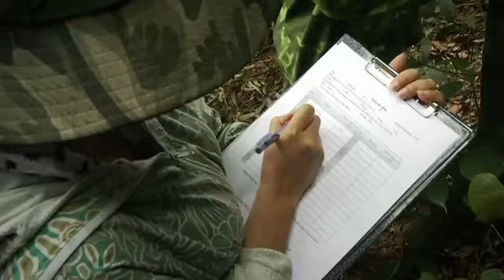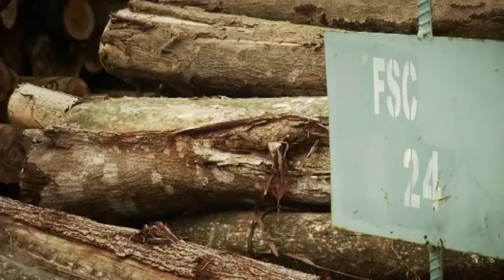MAGNUMMAXIM: La foresterie et les industries forestières dans une économie verte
WorldLeadersTV: FAO: Silvicultura e indústria florestal para uma Economia Verde  VIETNAM
MaximsNewsNetwork ) 20 June 2012: United Nations Food and Agricultural Organization: FAO: O mundo está se unindo para gerir melhor suas florestas e valorizar o papel destas na mitigação do processo de mudanças climáticas. A perda e a degradacão de florestas nos países em desenvolvimento respondem por quase 20% do total de emissões globais dos gases causadores de efeito estufa. Monitorar e reduzir essas emissões são os objetivos principais da comunidade internacional nas negociações sobre mudança climática, e serão temas chave de discussão durante a conferência Rio+20 sobre desenvolvimento sustentável.
O Vietnã é um bom exemplo de nação que tem dado importantes passos na administração e expansão de seus recursos florestais. O processo de desmatamento foi revertido e hoje o país conta com uma taxa de crescimento florestal de aproximadamente 1% ao ano
WorldLeadersTV: FAO: Silvicultura e indústria florestal para uma Economia Verde
O Vietnã é um bom exemplo de nação que tem dado importantes passos na administração e expansão de seus recursos florestais. O processo de desmatamento foi revertido e hoje o país conta com uma taxa de crescimento florestal de aproximadamente 1% ao ano. Ministry of Foreign Affairs, Finland
MaximsNewsNetwork®™ & WorldLeadersTelevision™